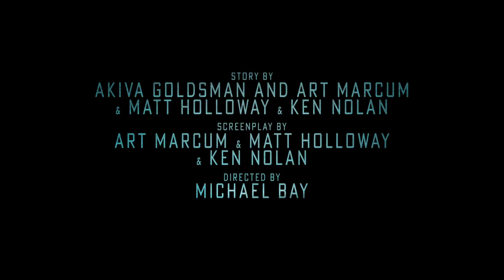Transformers: The Last Knight - Microfiche - Paramount Pictures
"A thousand years we’ve kept it hidden… the secret history of Transformers.”

The Last Knight shatters the core myths of the Transformers franchise, and redefines what it means to be a hero.  Humans and Transformers are at war, Optimus Prime is gone.  The key to saving our future lies buried in the secrets of the past, in the hidden history of Transformers on Earth.  Saving our world falls upon the shoulders of an unlikely alliance: Cade Yeager (Mark Wahlberg); Bumblebee; an English Lord (Sir Anthony Hopkins); and an Oxford Professor (Laura Haddock).

There comes a moment in everyone’s life when we are called upon to make a difference.  In Transformers: The Last Knight, the hunted will become heroes.  Heroes will become villains.  Only one world will survive: theirs, or ours.

Transformers is coming to theatres June 2017!
Cast: Mark Wahlberg, Josh Duhamel, Anthony Hopkins, Laura Haddock, Isabella Moner, Stanley Tucci, John Turturro